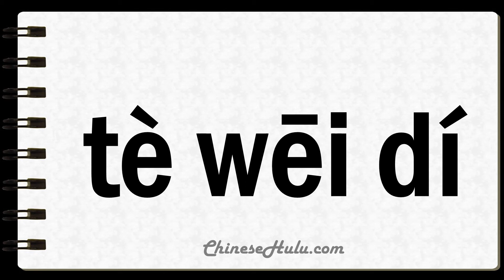How to Say Tweedy in Mandarin Chinese